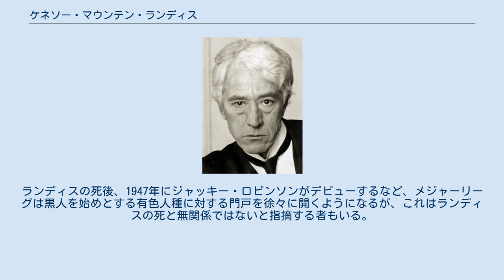ケネソー・マウンテン・ランディス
ケネソー・マウンテン・ランディス（英語: Kenesaw Mountain Landis、1866年11月20日 - 1944年11月25日）は、アメリカ合衆国の裁判官。
イリノイ州連邦地裁判事、MLBの初代コミッショナーを務めた。
 オハイオ州ミルビルで生まれ、インディアナ州ローガンズポートで育つ。
名前は父エイブラハムが参戦して負傷したケネソー山の戦いにちなむ。
 シンシナティ大学とユニオン・カレッジ・オブ・ローで法学を学び、学位取得後の1891年にシカゴで法律の実務に携わり始めた。
1905年にセオドア・ルーズベルト大統領から連邦地方裁判所イリノイ州北部地区裁判所判事に任命され、1907年のスタンダード・オイルに対する反トラスト訴訟では重要な判決を下した。
 シカゴ・ホワイトソックスの選手たちが1919年のワールドシリーズで八百長を働いたとされるブラックソックス事件が発生すると、MLBはイメージダウンによる大打撃を受けた。
MLBはそれまでの3人ナショナル・コミッションが統治を行う形から、権威ある単独のコミッショナーを導入し、ランディスを初代コミッショナーに迎え入れた。
 ランディスは事件に対処し、ブラックソックス事件に関わった8人の選手を永久追放とする裁定を下した。
また、これ以外にも、オーナーたちの不正行為などを指弾し厳しく処分するなどの姿勢をとったことから、球界の最高権力者として振舞うというコミッショナーのイメージを定着させることになった。
 またランディスは保守派としての顔も伺え、在任中に起きた、ブランチ・リッキーが展開したファーム・システムには批判的だった。
これには若い才能ある選手たちがファーム・システムによって球団に拘束され、却ってビッグ・リーグで活躍する機会を失ってしまうという考えだったという。
他にもニグロリーグの優秀な黒人プレーヤーへのメジャーリーグへの門戸を開くことは拒否的で、「ニグロリーグというのがあるのだから、別に入れなくてもいいのではないか」と言うほどだが、当時ランディスの周囲にも黒人選手がメジャーリーグでプレーすることに反対する球界関係者（キャップ・アンソンらが代表）が多かったのも確かである。
 1944年、勤務先のコミッショナー事務局で、自らのデスクで勤務中に急死した。
ランディスの死後、1947年にジャッキー・ロビンソンがデビューするなど、メジャーリーグは黒人を始めとする有色人種に対する門戸を徐々に開くようになるが、これはランディスの死と無関係ではないと指摘する者もいる。